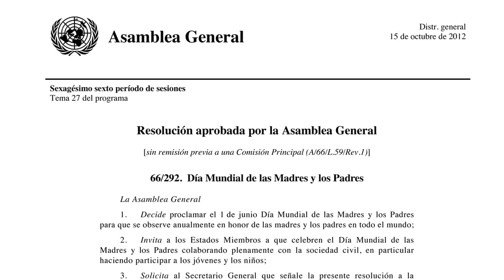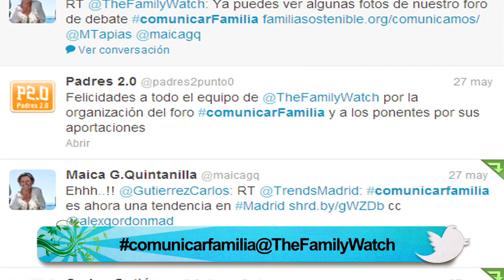Foro de Debate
Con ocasión del nuevo Día Mundial de las Madres y los Padres que ha establecido Naciones Unidas para que se celebre el 1 de junio de cada año, The Family Watch ha organizado un Foro de Debate con la participación de primeras figuras de la comunicación.